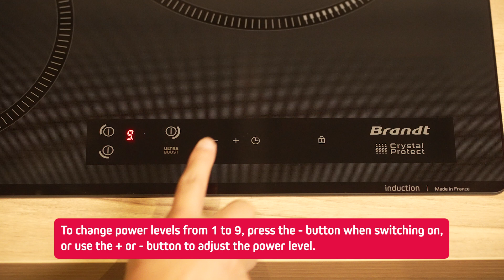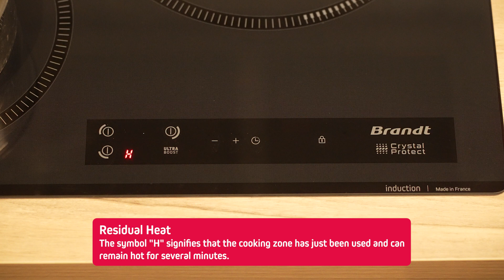60CM 3 ZONE ANTI SCRATCH ULTRABOOST INDUCTION HOB, BPI2638UB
Welcome to our tutorial on using the BRANDT 60cm 3 Zone Anti Scratch Ultraboost Induction Hob, BPI2638UB! Join us as we guide you through everything you need to know about this advanced cooking appliance. From powering on and adjusting heat settings to utilizing features like boost mode and timer, we'll cover it all step-by-step. Whether you're new to induction cooking or upgrading, this video will help you master the BRANDT BPI2638UB for efficient and precise cooking.